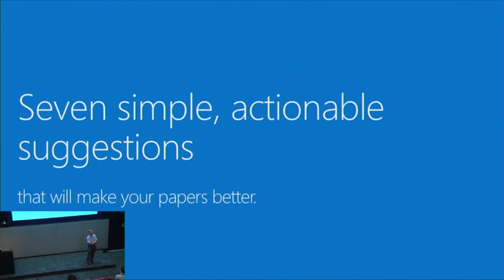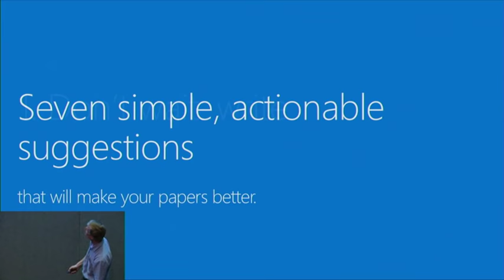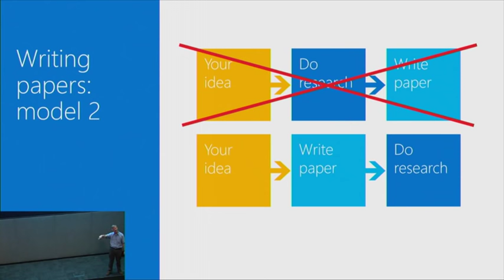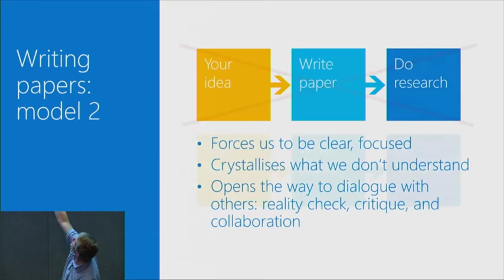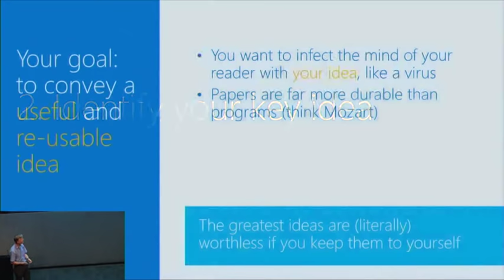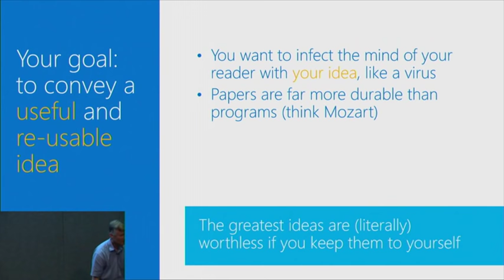How to Write a Great Research Paper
Writing papers and giving talks are key skills for any researcher, but they aren’t easy. In this pair of presentations, I’ll describe simple guidelines that I follow for writing papers and giving talks, which I think may be useful to you too. I don’t have all the answers-far from it-and I hope that the presentation will evolve into a discussion in which you share your own insights, rather than a lecture.